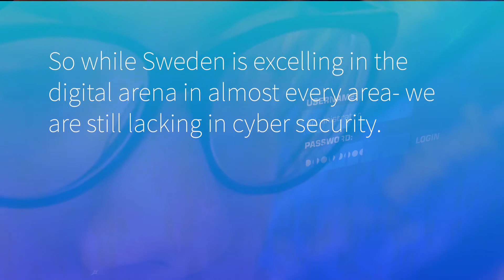Cyber Security- 8 out of 10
8 out of 10 Swedish companies have been victims of Cyber Attacks.

Read more about our Cyber Security project and download our new report